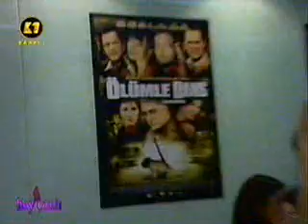Bai Ling, Deniz Akkaya, Tamer Karadağ | Ölümle Dans Gala'sı | hey canlı | Kanal 1 | 2007